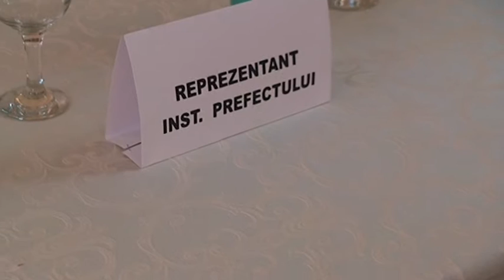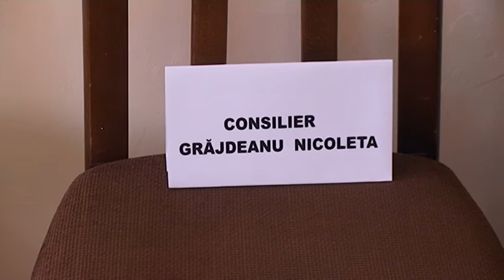LA SASCUT Sedinta Solemna de Investire a Primarului si Consiliului Local din 25 iun FILMARE EXCLUSIV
LA SASCUT, judetul Bacau, Sedinta Solemna de Investire a Primarului si a Consiliului Local din data de 25 iunie FILMATA DE EXCLUSIV TV ONESTI HD 4K

Cu stimă,
echipa Exclusiv

Vizionare plăcută !